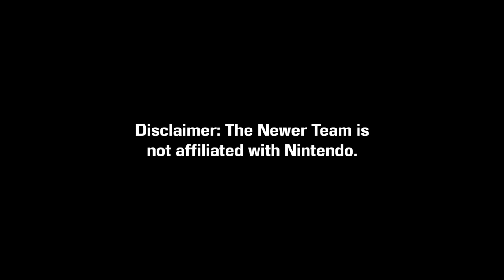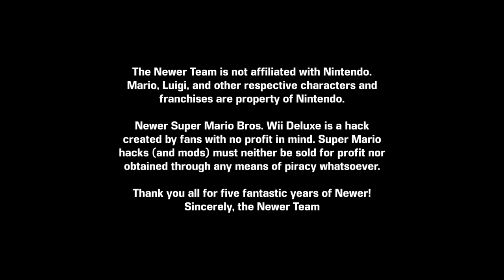Newer Super Mario Bros. Wii Deluxe - Announcement Trailer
In celebration of the fifth anniversary of the release of Newer Super Mario Bros. Wii, we'd like to announce that an upgraded version is in the works!

The project will feature updated graphics, new music, polished-up level design... and perhaps a little more, too!